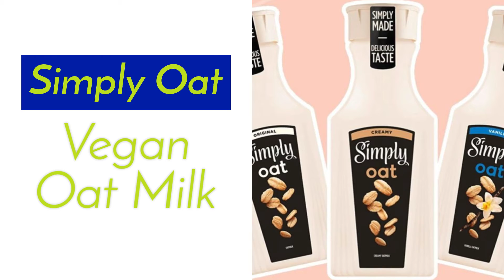New Plant-Based Products April 25 2021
New Plant-Based Products April 25, 2021: Discover new vegan food, cruelty-free clothing, animal-free cosmetics, and additional plant-based products.